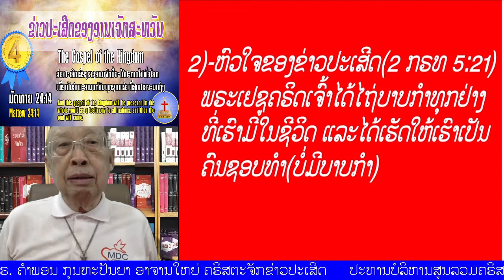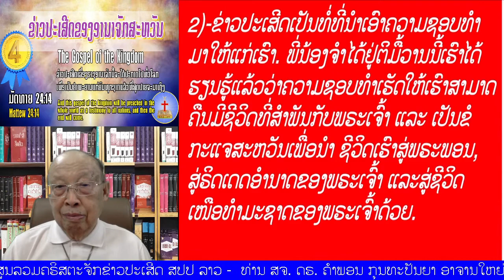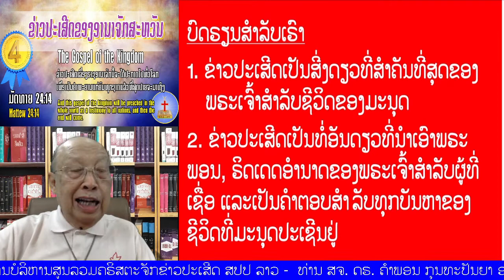04 "ຂ່າວປະເສີດຂອງອານາຈັກສະຫວັນ" (ມັດທາຍ 24:14) The Gospel of the Kingdom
ທ່ານ ສຈ. ດຣ ຄຳພອນ ກຸນທະປັນຍາ ອາຈານໃຫຍ່ ຄຣິສຕະຈັກຂ່າວປະເສີດ ປະທານບໍລິຫານສູນລວມຄຣິສຕະຈັກຂ່າວປະເສີດ ສປປ ລາວ